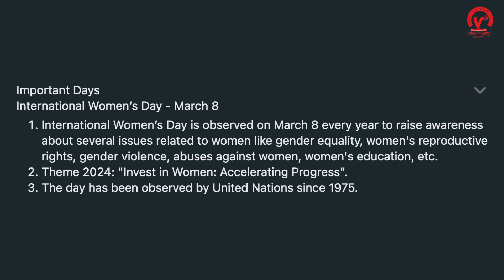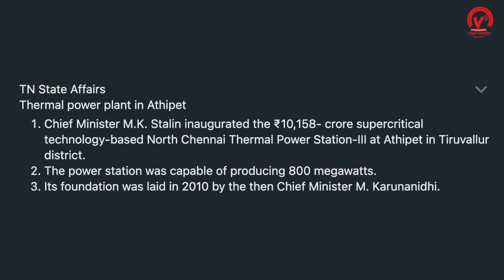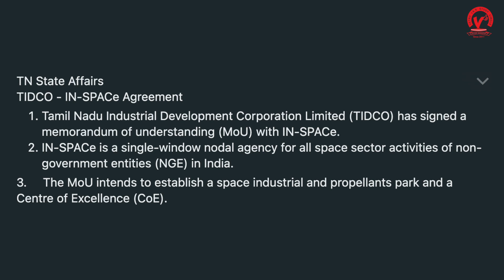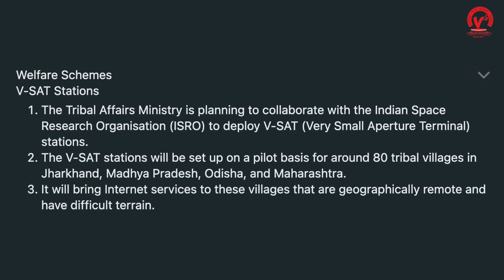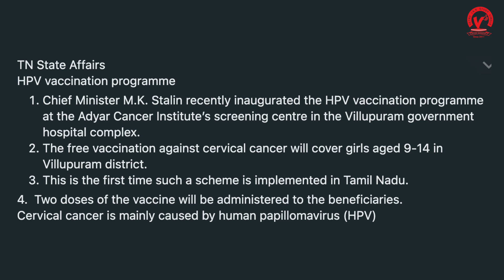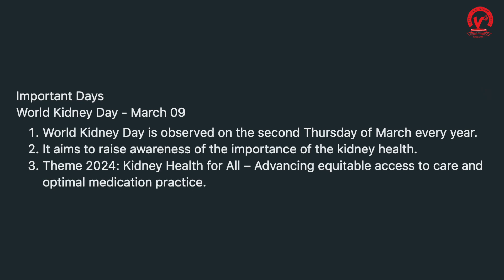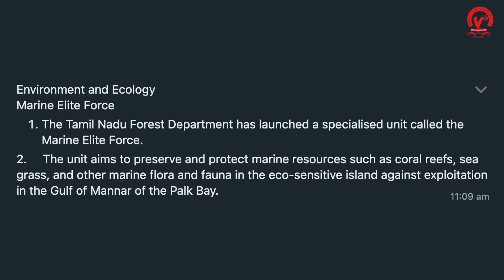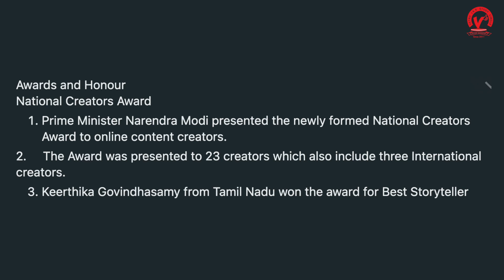Vetrii TNPSC Current affairs - 08 & 09/03/2024 - Mr.Yuvaraj (Senior Faculty)